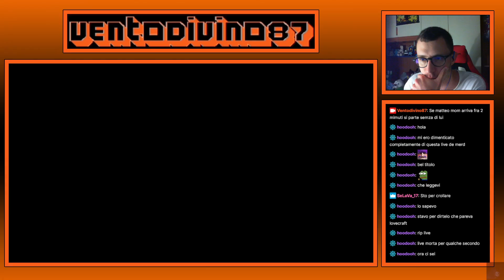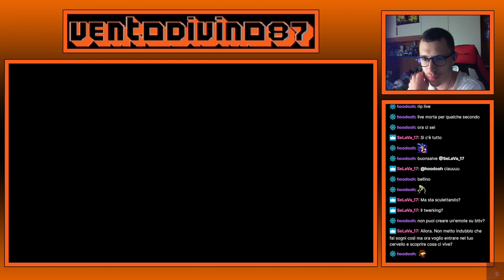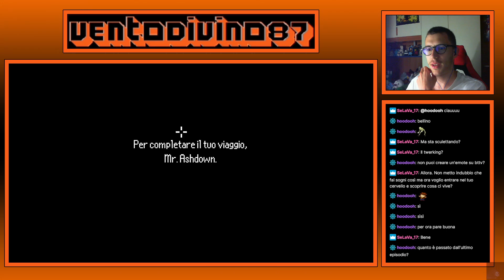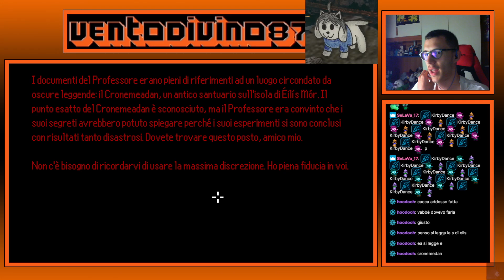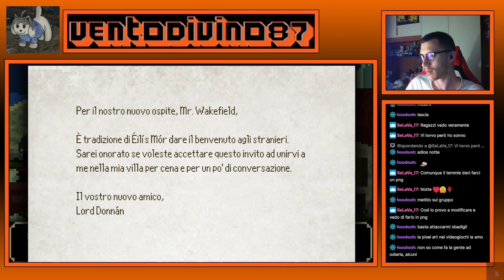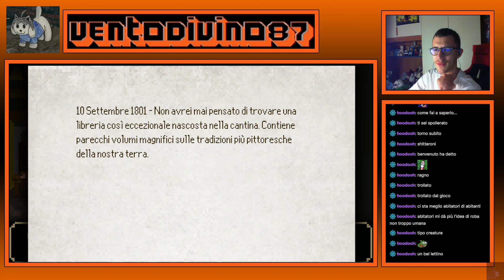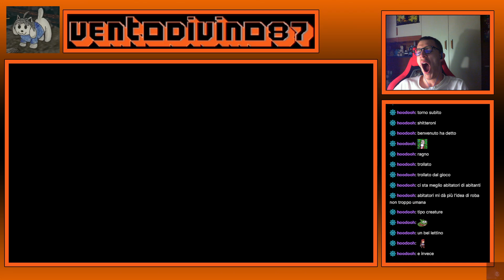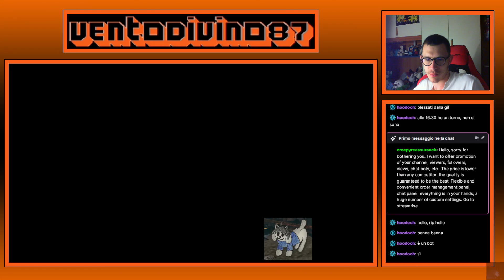The Last Door - Stagione 2 [P#4] - Spingersi ai confini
VOD di Twitch del giorno 16/05/2024.
Siamo scampati per grazia divina a un orrore oltre la nostra comprensione, mi sembra giusto tornare a cercarlo.